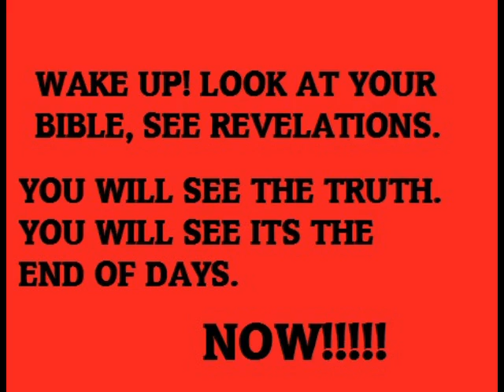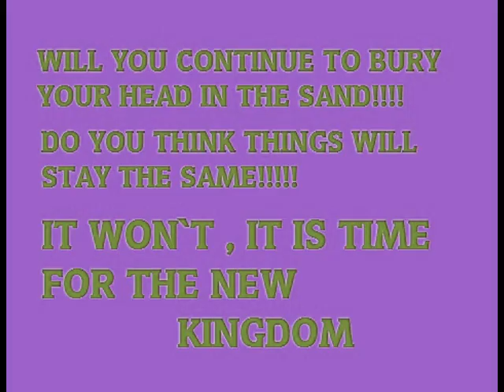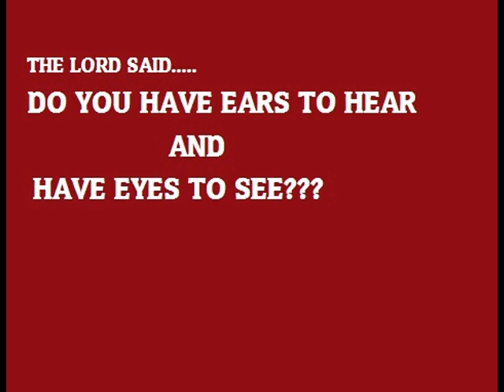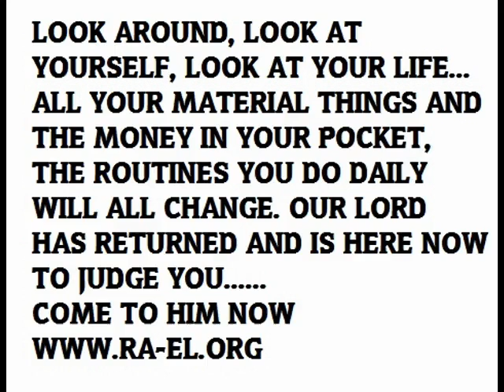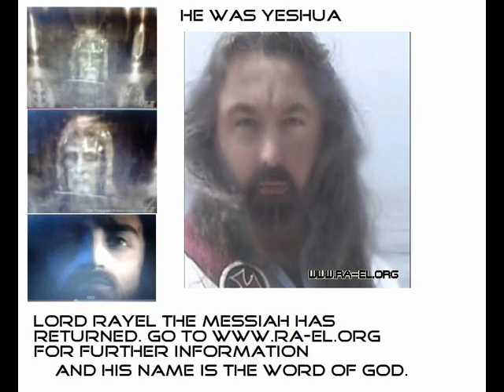WE ARE IN THE END TIMES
face the truth that we are in the end of days. music composed by sammy kennedy